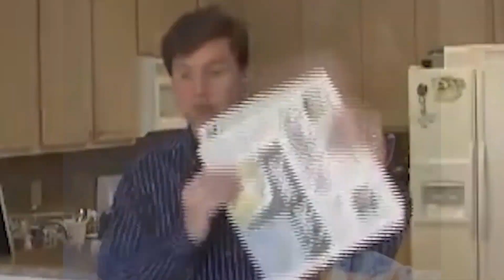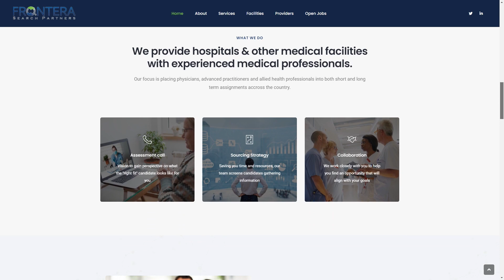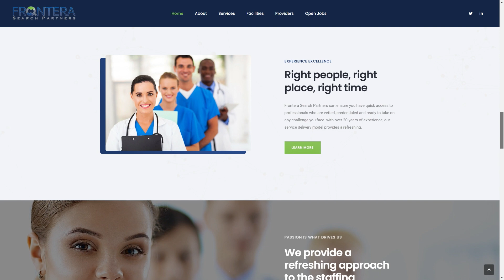Jody Talbert, Frontera Search partners | The Jeff Crilley Show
It seems like for the last few years, all we've heard about is staffing shortages in the nation's health care system, from local doctors offices to large hospital systems. And a man who is at the forefront of solving that problem is Jody Talbert. He is the Co-Founder of Frontera Search Partners.

This video was filmed at @Real News Communications Network broadcasting in North Dallas at the Lincoln Centre right next to the Galleria.